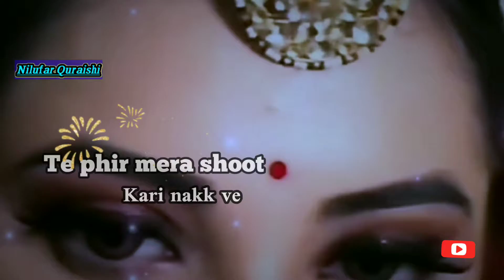Camera wale video bana de re (katrina te sohni) song for what's app status/bridal song/lyrical song